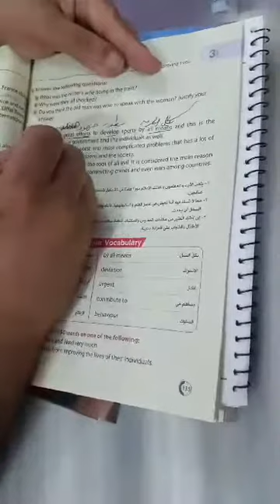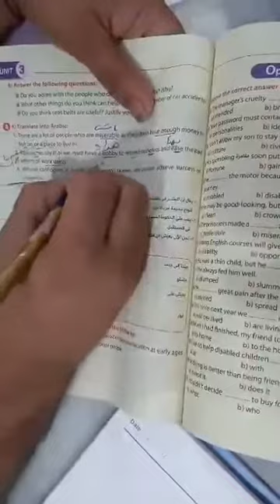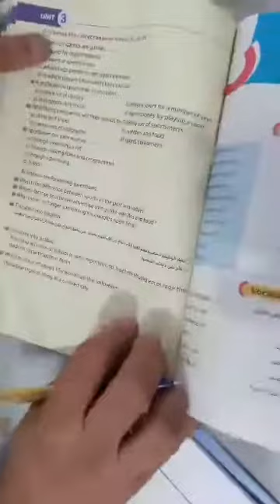كيف تترجم جيدا من انجليزى لعربي وتراجم احداث جاريه